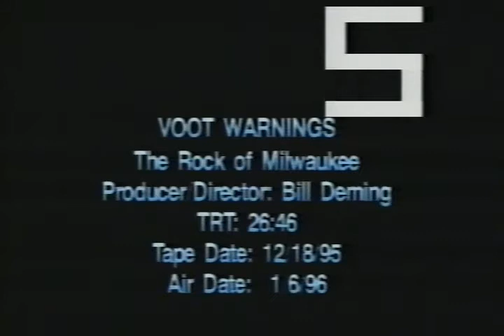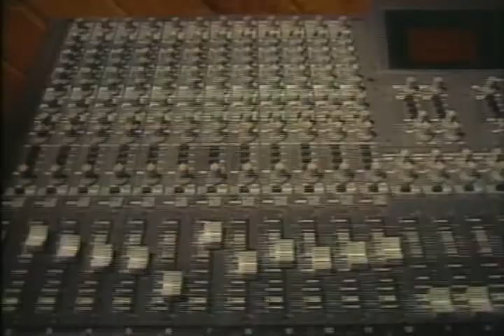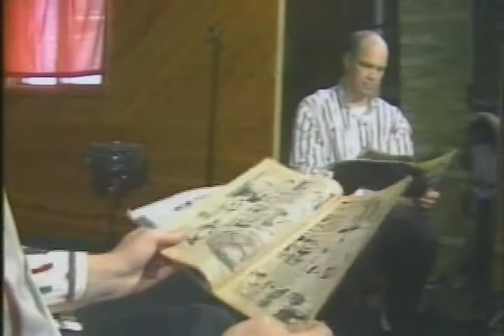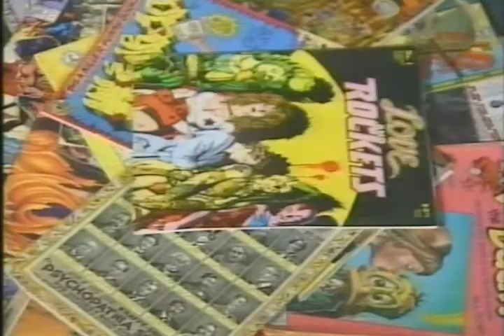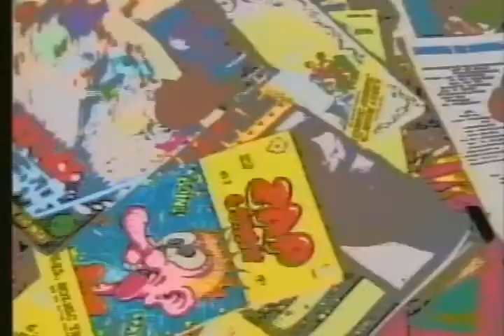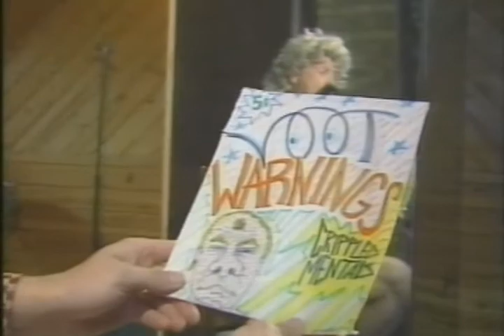Voot Warnings Television Special 1995 Complete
For the first time on YouTube The complete Voot Warnings Television Special from 1995.